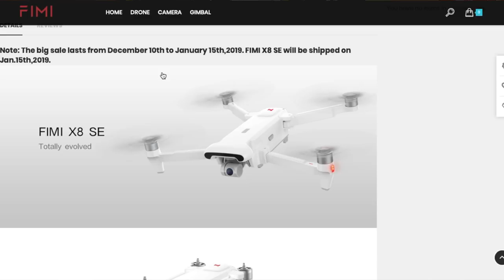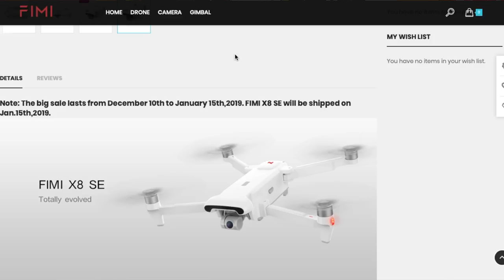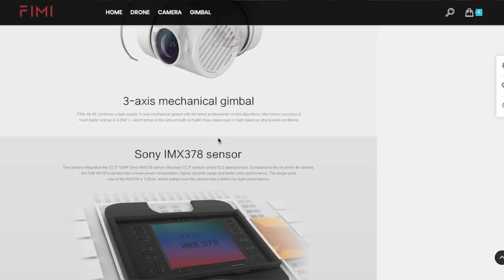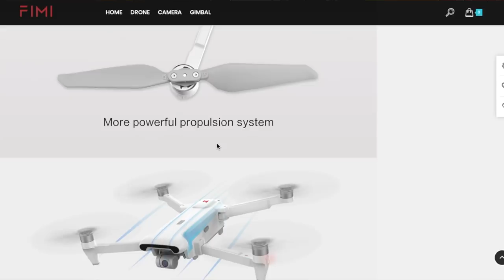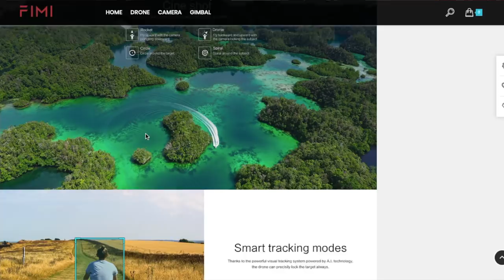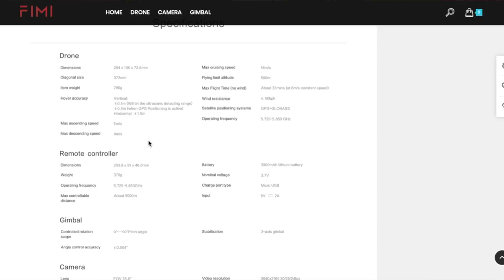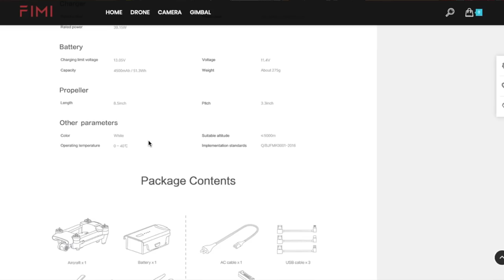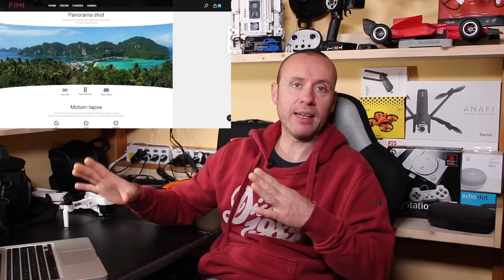FIMI X8 SE UN NUOVO DRONE DI XIAOMI MA STAVOLTA E' RICHIUDIBILE!!!